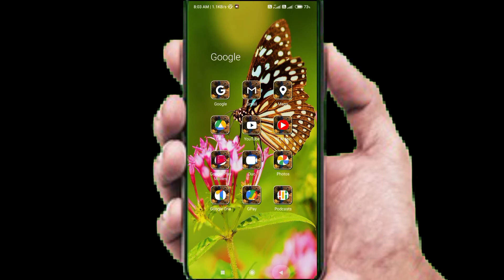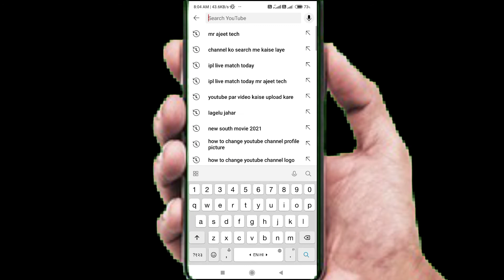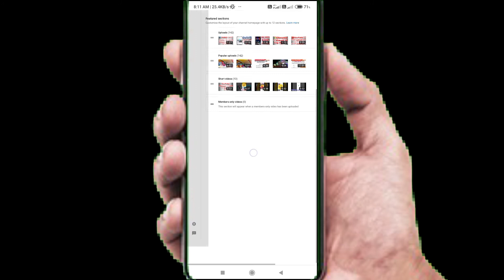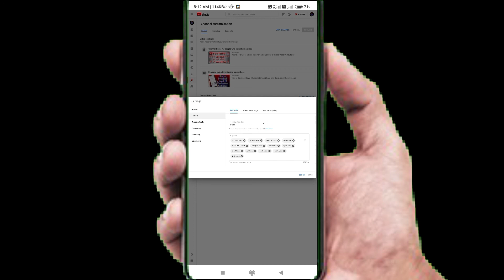YouTube Channel Ko Search Me Kaise Laye ? How To Make Youtube Channel Searchable (2021)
About-
             Hello dosto aaj ki es video me youTube channel search me kaise laye yehi bataya hu thank you so much

1.Youtube channel ko search me kaise laye

2.Youtube channel search me kaise laye 2021

3.Apne channel ko search me kaise laye

4.Channel ko search me kaise laye

5 Apna channel search me kaise laye